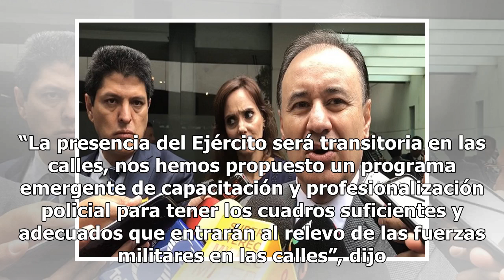El Ejercito dejará las calles en 2024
30 agosto, 2018 Redacción Aumentar tamaño de texto Alfonso Durazo, futuro Secretario de Seguridad Pública, aseguró que el objetivo del Gobierno que encabezará Andrés Manuel López Obrador será conseguir el regreso total de las fuerzas armadas a sus cuarteles para el año 2024, es decir, al concluir el...